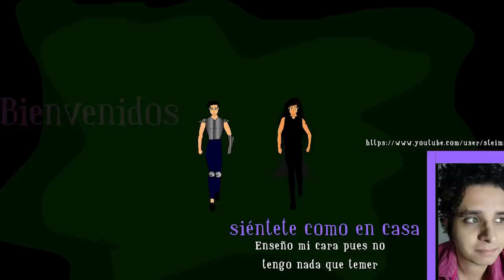candy candy EL PLAN PERFECTO - Capitulo 10